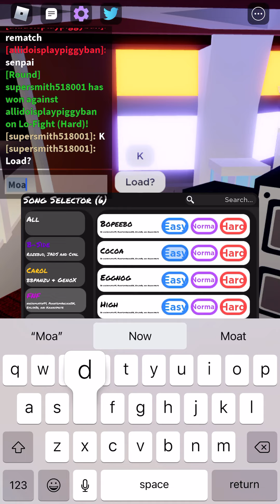Roblox Friday night Funkin